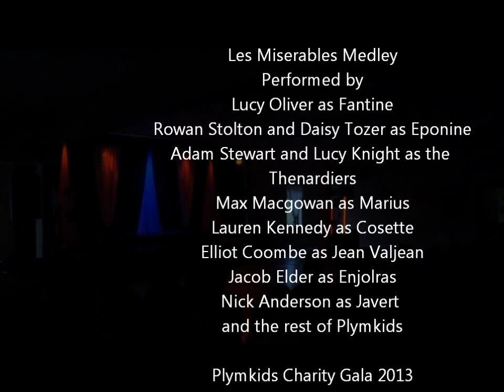Les Miserbles Medley (Plymkids Charity Gala 2013)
Plymkids Theatre Company Production of
PLYMKIDS CHARITY GALA 2013

Was performed at Borringdon Golf Club 2013